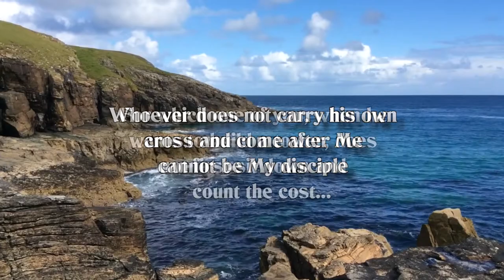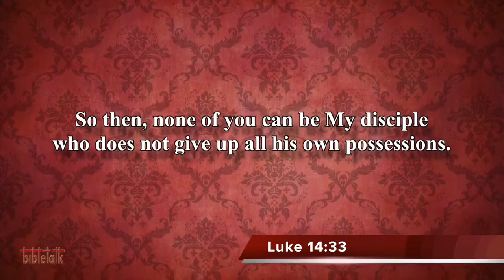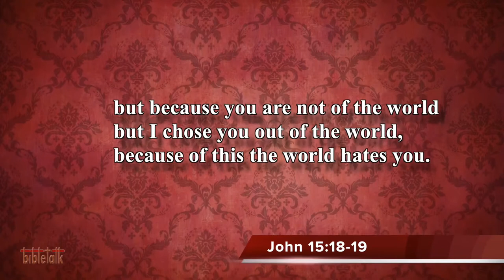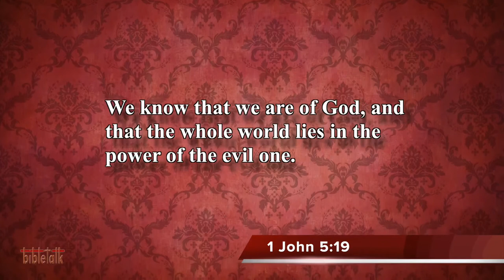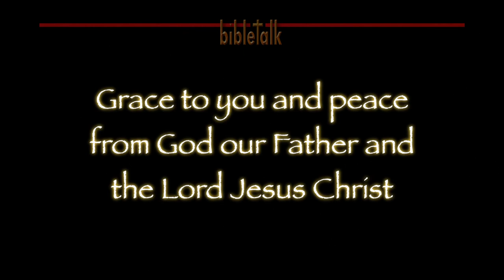No Cost But Commitment